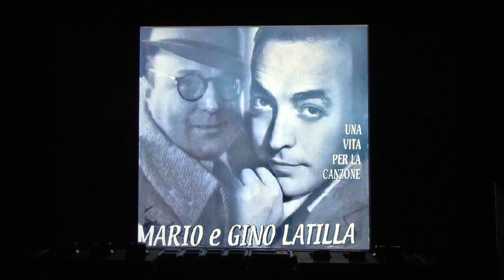GINO LATILLA "OK CORRAL"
GINO LATILLA CANTA "OK CORRAL" INSPIRATA DAL FAMOSO E VERISSIMO DUELLO ALL'ULTIMA PALLOTTOLA TRA I BUONI E I CATTIVI DEL WEST AMERICANO NELL'ALLORA PAESINO CHIAMATO "Tombstone,Arizona".